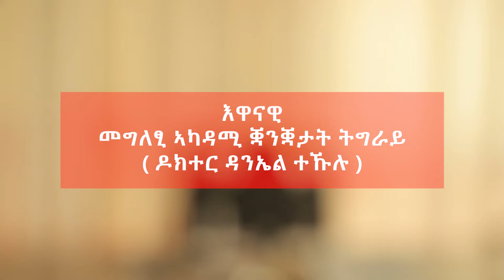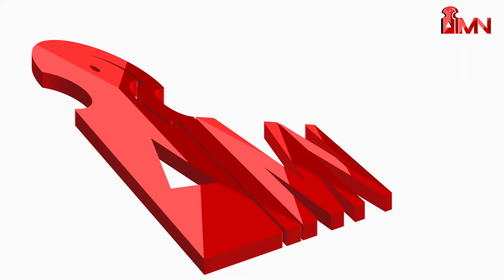እዋናዊ መግለፂ ኣካዳሚ ቛንቛታት ትግራይ